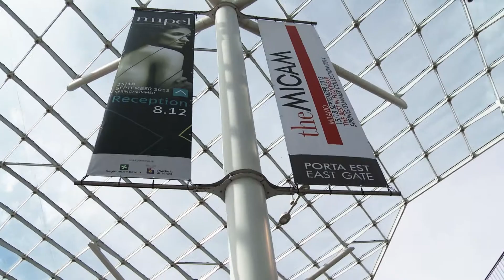Clip Gianfranco Butteri MICAM Sett2013